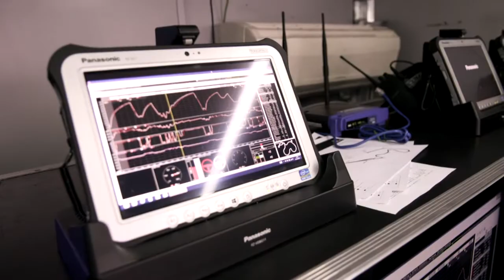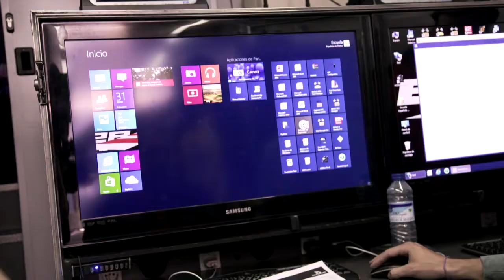Panasonic Toughbook and E2P Partner to Improve Racing Data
Velocidad, fiabilidad, eficiencia y resistencia son virtudes imprescindibles para los profesionales de las carreras de la Escuela Española de Pilotos (E2P). Y estos son los requisitos que ha tenido en cuenta al actualizar su tecnología. Con los tablets Toughpad de Panasonic y Windows 8 mejoran  el análisis de datos durante las carreras, para ser aun más competitivos.

El nuevo FZ-G1 es un tablet táctil ligero, resistente a caídas, polvo, agua y temperaturas extremas y tiene una visibilidad de pantalla en el exterior excepcional. Una herramienta que responde a las duras necesidades de la pista.

La robustez del tablet Toughpad FZ-G1 y las capacidades de Windows 8 son la apuesta ganadora de E2P.